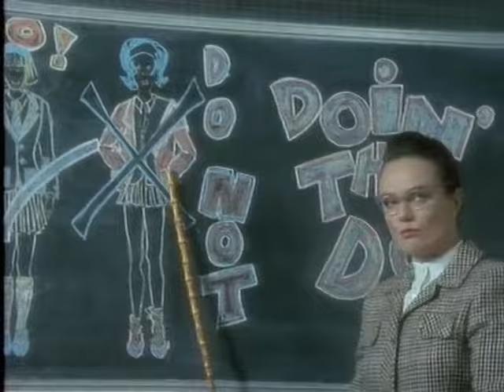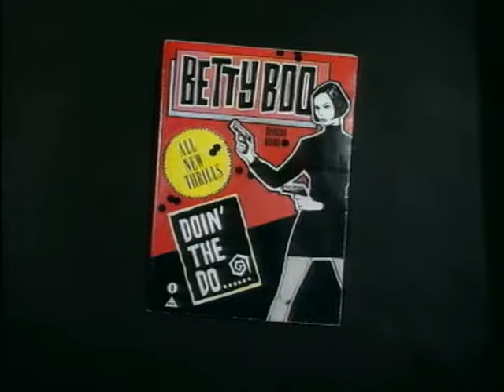Betty Boo - Doin' The Do (1990)